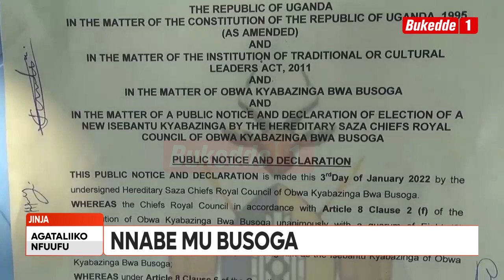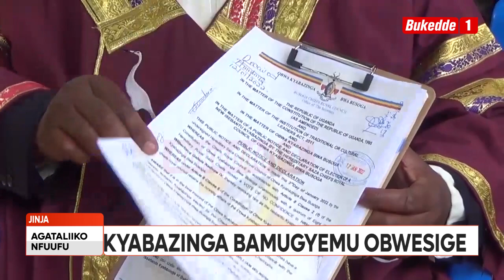Agataliikonfuufu: Nnabe mu Busoga! Kyabazinga bamugyemu obwesige.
Obusoga buguddemu nnabe, abalangira abalonda Kyabazinga bwebaggye obwesige mu Kyabazinga aliko William Gabula Nadiope IV. Bakimussaako nti alemereddwa okuddukanya emirimu gya Busoga era nti takyabeebuuzaako yadde okubawuliriza. Katuukiro bino abisambazze bwategeezezza nti Kyabazinga gyali alamula.

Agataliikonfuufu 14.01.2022